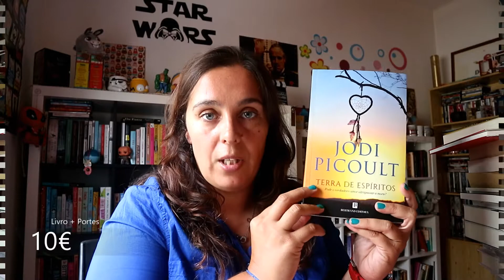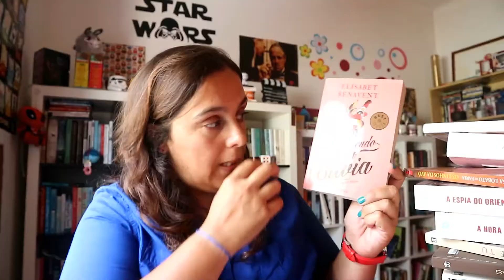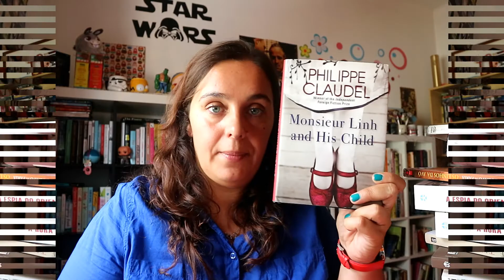Book Haul | Agosto'17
* "O Crime de Lorde Arthur Savile" de Oscar Wilde
* "O Último Dia de um Condenado" de Victor Hugo
* "Os Linhos da Avó" de Rosa Lobato de Faria
* "Marta" de P.J. Vulter
* "Lussuria: Peccati, scandali e tradimenti di una Chiesa fatta di uomini" de Emiliano Fittipaldi